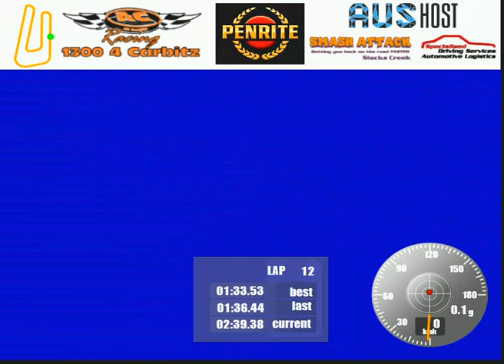Tom Needham Racing Excel Cup 2019 Rd 4 Race 1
Excel Cup Rd 4 Race 1 fantastic battle glad to have some power back, learning new suspension, still needs some fine tuning in the settings but really happy with the initial feel.